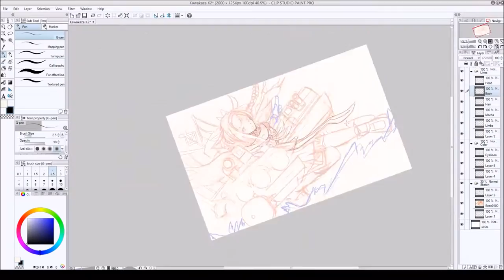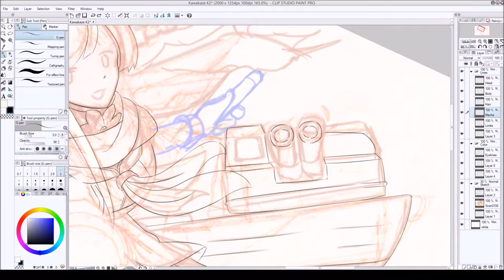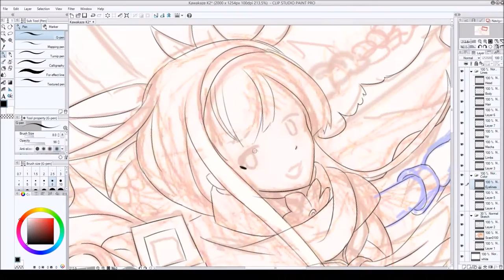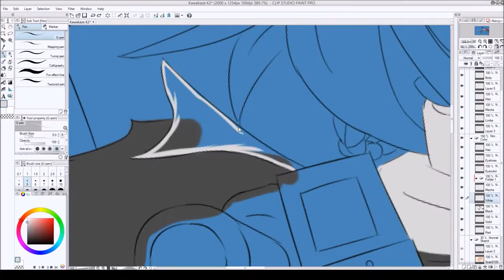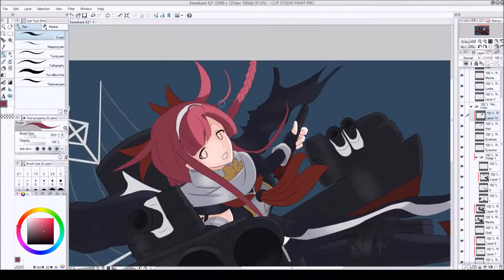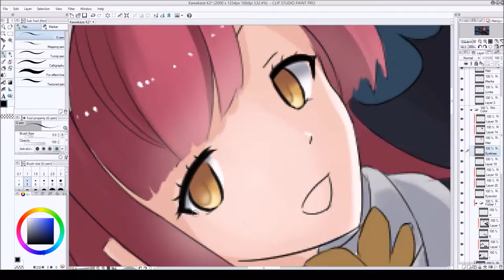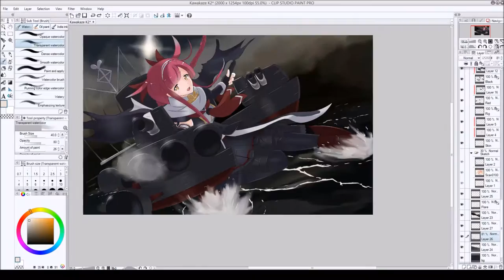Kantai Collection Speedpaint: Kawakaze Kai Ni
Kawakaze Kai Ni, Nightmare of Savo (Lunga Point in Japanese). Maybe a competitor for Yuudachi in terms of awesomeness.

江風改二「ルンガの悪夢」。多分夕立のようなかこいいと思う

Drawing time 5 hours 40 min compressed at 64x speed

描く時間５時間４０分ぐらい

1) Kantai Collection OST:「出撃！第八艦隊」Sortie! 8th Division
(2015 Summer Event)
2) Kantai Collection OST:「艦隊、ソロモン海へ！」 Fleet, toward the Solomon Sea! (2015 Summer Event)
3) Kantai Collection OST: 「決戦！鉄底海峡を抜けて！」 Decisive Battle! Escape from Ironbottom Sound! (2013 Fall Event)